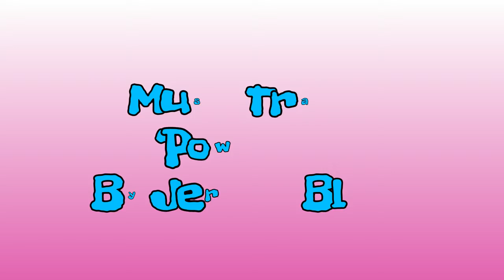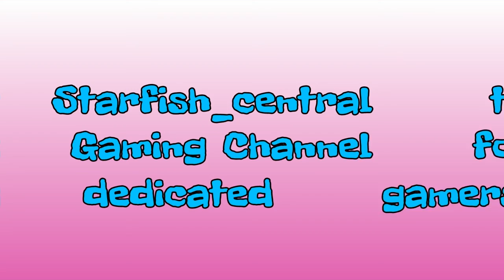1) KATAMARI DAMACY REROLL Make A Star 1 - BEST Gaming Series Ever!!!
1) KATAMARI DAMACY REROLL Make A Star 1 - BEST Gaming Series Ever!!!

Jewelsmith

This is a video of me playing Katamari Damacy Reroll on the PS4 and does have a commentary.
With my many decades of being a gamer the Katamari Series is the best gaming series that I have ever played!

Starfish_central the gaming channel for dedicated gamers.